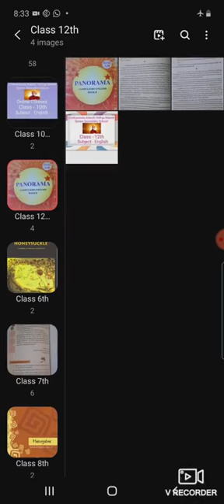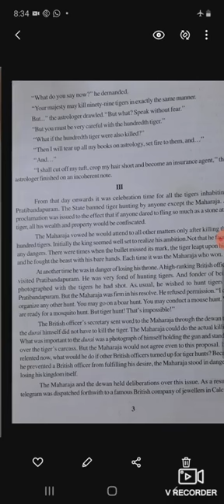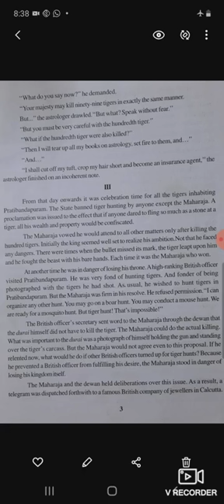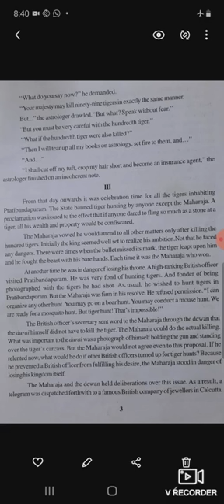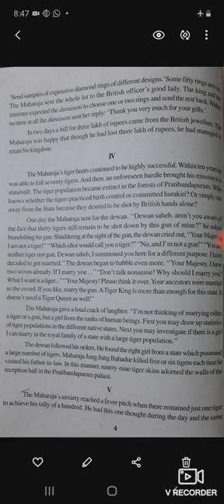Third and fourth scene of chapter 01 in book panorama of class 12th by Mr sunil kumar sharma